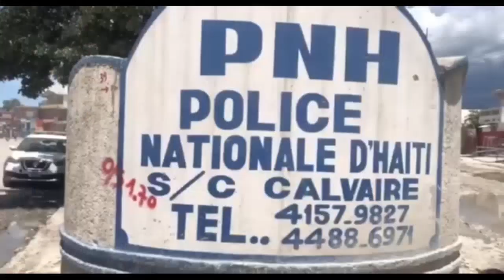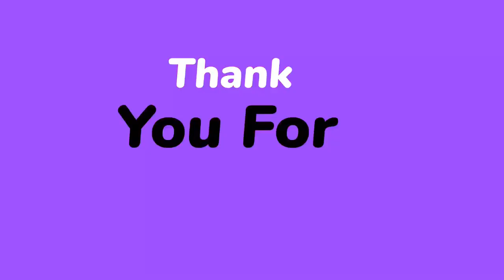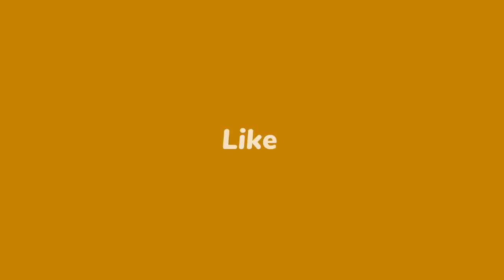Se konfime, Lapolis fouke 2 bandi pou Andre Michel ak Nenel Cassy nan Jakmèl plis 9 sòlda 400Mawozo